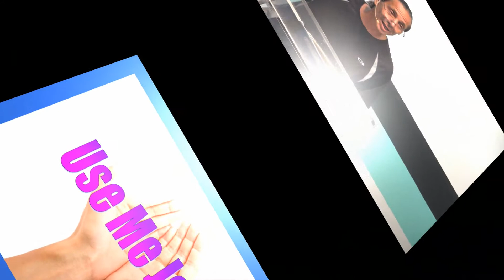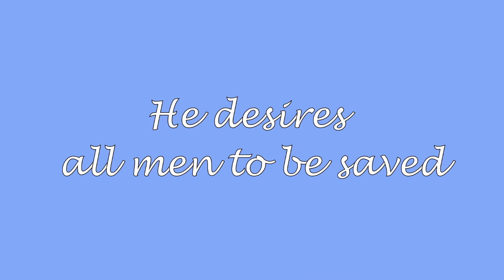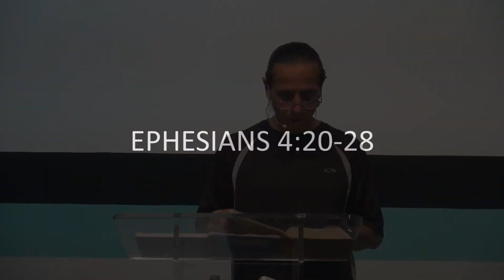Will of Desire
Be blessed!